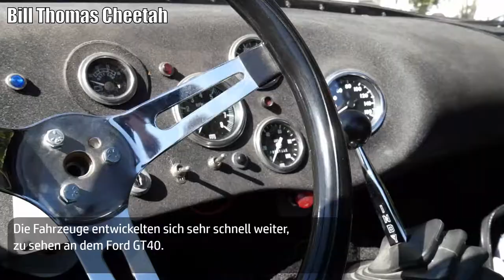QUICKVIEW: Bill Thomas Cheetah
QUICKVIEW ist eine Serie, in der ich in einer sehr kurzen Zeit ein Auto präsentiere. Daten, interessante Fakten und vieles mehr!
Hier geht es um die Bill Thomas Cheetah, einen Rennwagen der 60er Jahre, die es mit der Shelby Cobra aufnehmen wollte, mit gemischten Erfolg. Sehe, was dieses Auto besonders macht, hier bei QUICKVIEW.

Wenn ihr zu dieser Serie beisteuern möchtet mit Foto- oder Videoaufnahmen von besonderen Autos, dann schickt sie an:
Betreff: Der Autoname (optional)